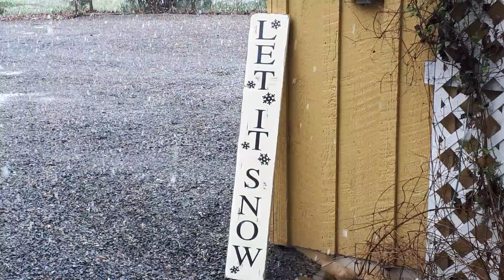Hummingbirds in the Snow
April 10th  2022, snowing on Vancouver island.